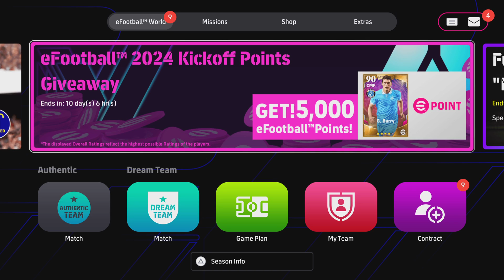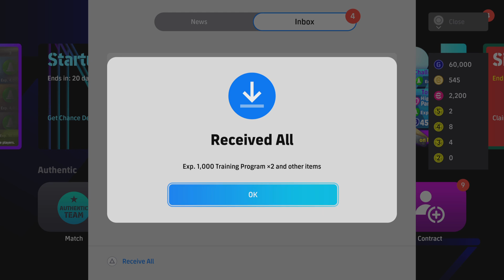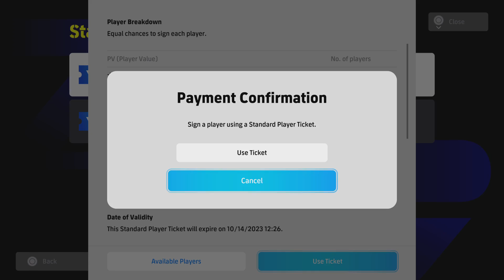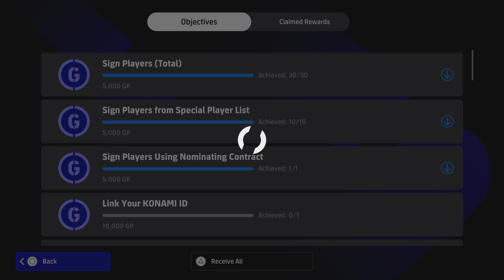eFootball 2024 Update & Team Upgrade #2